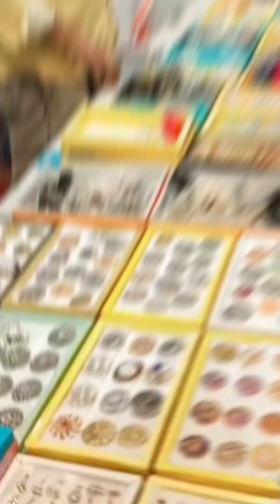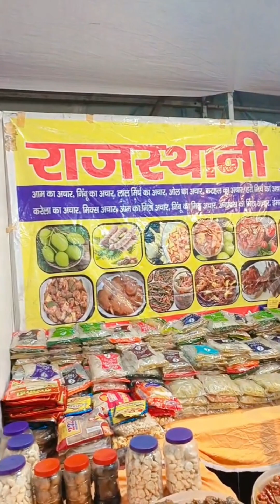DUBAI CARNIVAL CITY BOKARO || दुबई जैसा मेला अब बोकारो झारखण्ड मे 😮😲 disney Land Bokaro